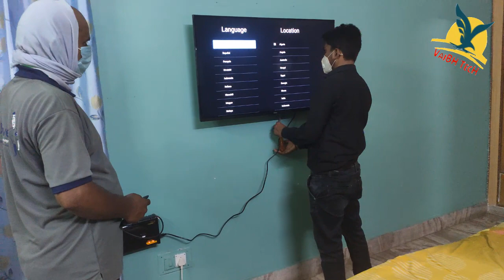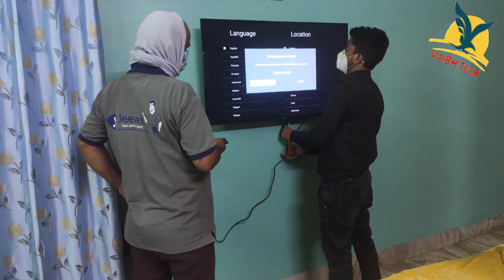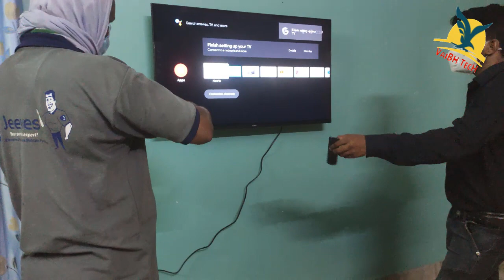Realme 108cm (43 inch) Full HD LED Smart Android TV (TV 43) unbox and wall mount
Supported Apps: Netflix|Prime Video|Disney+Hotstar|Youtube
Operating System: Android (Google Assistant & Chromecast in-built)
Resolution: Full HD 1920 x 1080 Pixels
Sound Output: 24 W
Refresh Rate: 60 Hz

Bring home this TV from realme and experience the stunning visuals that result from its Chroma Boost Picture Engine. Boasting a Bezel-less design and Dolby Surround Audio, this Android TV blends right into your decor and offers you audio performance that makes your favourite TV shows, movies, and other video content all the more enjoyable.

Bezel-less Design
This realme TV’s Bezel-less design makes it a thing of beauty. Thanks to its 9.7 mm thin bezels, this TV makes your favourite video content highly immersive.

General
1U contains LED TV 1N, Power Cable 1N, Remote Control 1N, Battery 2N, Manual 1N, Stand 1N
Model Name
TV 43
Color
Black
Display Size
108 cm (43)
Screen Type
LED
HD Technology & Resolution
Full HD, 1920 x 1080
3D
No
Smart TV
Yes
Curve TV
No
Touchscreen
No
Motion Sensor
No
HDMI
3
USB
2
Wi-Fi Type
Support 2.4G
Built In Wi-Fi
Yes
Launch Year
2020
Internet Features
Built In Wi-Fi
Yes
3G Dongle Plug and Play
No
Ethernet (RJ45)
1
Other Internet Features
Certified Android TV, Chromecast Built-IN, Voice Search Enabled Remote, Android Pie 9.0
Connectivity Features
HDMI
1 Side, 2 Bottom
USB
1 Side, 1 Bottom
Component In (RGB Cable)
SPDIF
NFC Support
No
Headphone Jack
Yes
Video Features
Brightness
400 nits
Contrast Ratio
4000:1 (Static)
Picture Engine
Chroma Boost
Picture And Picture (PAP)
No
Analog TV Reception
Yes
View Angle
178 x 178 degree
LED Display Type
LED
Aspect Ratio
16:9
Refresh Rate
60 Hz
Supported Video Formats
MPG, MPEG, MPEG2 -PS, MP4, MKV, AVI, ASF, FLV, H.263, H.264, MPEG1/2/4
Other Video Features
Chroma Boost Picture Engine - Realme's advanced image processing technology, Ultra Bright Display with Brighness Upto 400 nits
4
Processor
MediaTek Quad core 6883
Graphic Processor
Mali 470MP3
Ram Capacity
1 GB
Storage Memory
8 GB
Supported App - Netflix
Yes
Supported App - Youtube
Yes
Supported App - Disney+Hotstar
Yes
Supported App - Prime Video
Yes
Supported Mobile Operating System
Android, iOS
Operating System Present
Yes
Operating System
Android
Screen Mirroring
Yes
App Store Type
Google Play store
Content Providers
Netflix,YouTube, Prime Video
Supported Devices for Casting
Mobile
Content Languages
English, Hindi
System Languages
English, Hindi
Wireless LAN Adapter
Yes
Bluetooth
Yes
Audio Features
Number of Speakers
4
Speaker Type
Box
Sound Technology
DOLBY
Surround Sound
Yes
Speaker Output RMS
24 W
Supported Audio Formats
MPEG1/2 Layer1, MPEG1/2 Layer2, MPEG1/2/2.5 Layer3, AAC, HEAAC, WMA ,WMA Pro, LPCM, IMA-ADPCM/MS-ADPCM, AC3, EAC3
Other Audio Features
24 W Quad Speaker Setup, with each speaker containing a Tweeter and a Full frequency speaker
Convenience Features
Other Convenience Features
HDMI 1 - ARC + CEC Compatible, HDMI 2 and 3 - CEC Compatible
Power Features
Power Requirement
90 - 240 V
Power Consumption
74 W, 0.5 W (Standby)
Remote Control Features
Touch Remote
Yes
Smart Remote
Yes
Color Screen
Yes
RF Capable
Yes
IR Capable
Yes
Internet Access
Yes
LED Backlit Buttons
No
Remote Charger
No